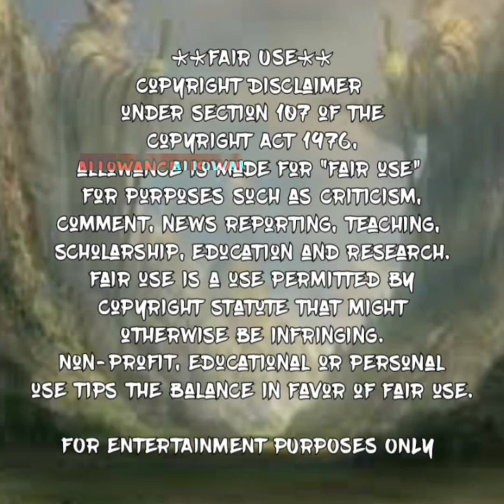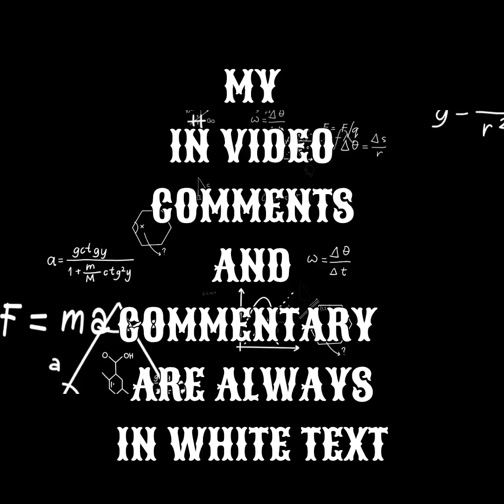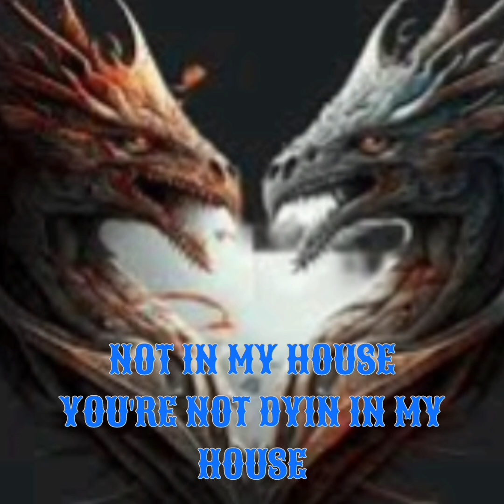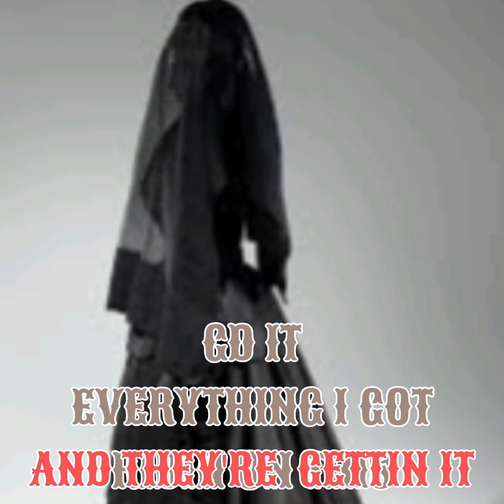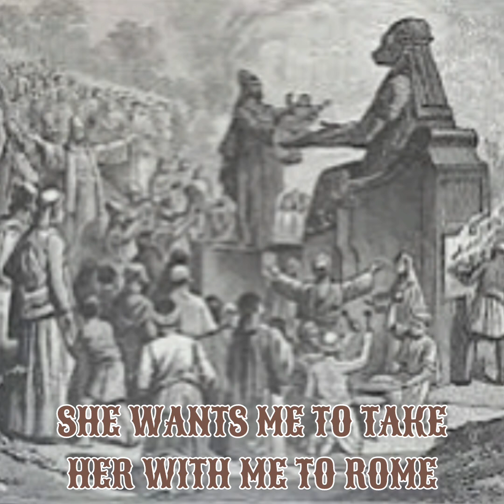MADE OF FIRE SERIES SESSION NO 10 WOEFULLY WEEPING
MADE OF FIRE SERIES
SESSION NO. 10
WOEFULLY WEEPING

If You Hear Something I
Missed Or Got Wrong
Or Any Topics Or Ideas For Videos You'd Like For Me To Cover...

Again
Namaste

Video By:
Motion Ninja
InShot Video